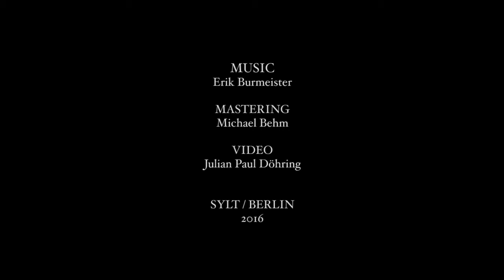Erik Burmeister -Triff dich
Video : Julian Paul Döhring
Studio/Mastering: Michael Behm

Triff dich

Das Album Fasziniert Balanciert ist ab sofort bei mir erhältlich